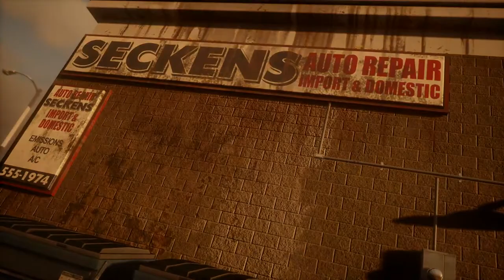State of Decay 2 - 2017 E3 Trailer Official